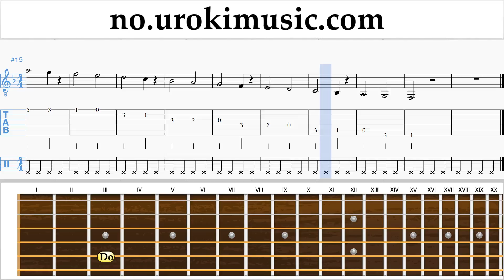Lær å Spille Gitar Carlos Vives, Sebastian Yatra - Robarte un Beso Melodi Trening Del#1 um-i935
Lær å Spille Gitar Carlos Vives, Sebastian Yatra - Robarte un Beso Melodi Trening Del # 1 um-i935 Del 1 inneholder øvelser. Disse øvelsene vil forberede deg for den delen # 2. Vennligst skriv i kommentarfeltet, hvordan å gjøre undervisningen mer nyttig for deg?